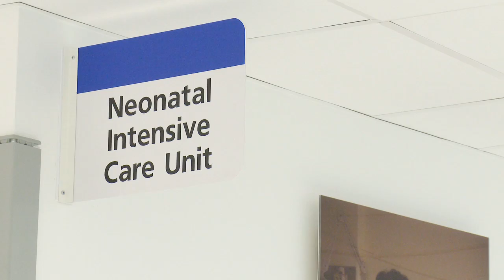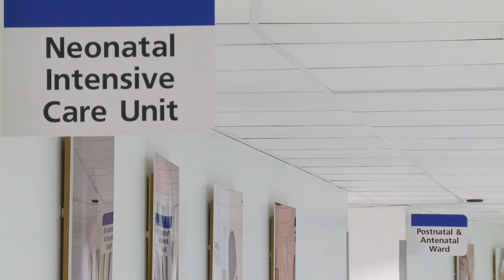BHRUT Neonatal Intensive Care Unit